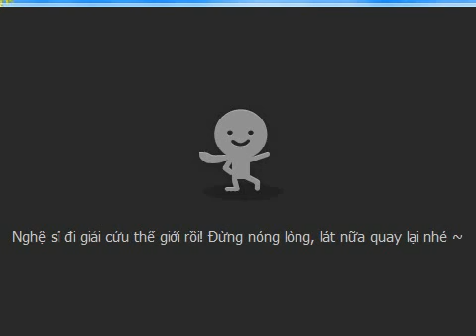[Talktv 88] Móm cherry